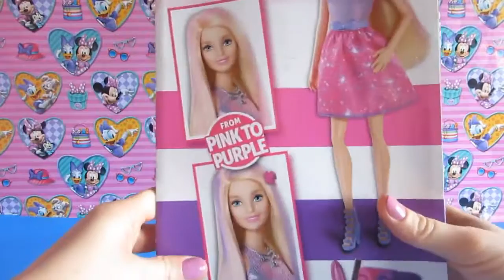Barbie Hairtastic Color & Design Studio | Cute Barbie in a Saloon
best baby toys
buy toys
kids toy shop
building toys
toy shops online
online shopping toys
shop toys
old toys
unique toys
discount toys
collectible toys
toy toys
online shopping for kids toys
best toys for toddlers
toys for kids online
the toy store
shopping toys
toy shop online
online shopping for toys
musical toys
childrens toy shop
toddler toys for boys
toy companies
children's toys online
buy kids toys online
shop for toys
cheap kids toys
cheap toys for christmas
toys and games
top toys
toy websites
science toys
toys r
classic toys
cheap toys
preschool toys
plush toys
cheap toys for kids
water toys
toy stores online
toys for sale
infant toys
toys for toddlers
kids toy store
online toys shopping
electronic toys
toys for children
toys online shopping
train toys
stuffed toys
toys rs
christmas toys
kids outdoor toys
magnetic toys
popular toys
toys for babies
baby toys online

Recreational Play Is extremely important for the development of the child's personality
Playing & having fun is important for the emotional, social, cognitive, and physical development of children. In addition to being critical for general health and a preventative against overweight, play & fun develop life skills for children and communication skills among peers and family members. But because of over-scheduling, over-supervision, lack of appropriate play environments, and too many entertaining screens many children have less access to play time and play spaces than children in the past.

• Baby Toys for Kids
• Baby Cooking Toys
• Baby Toys for Girls
• Baby Toys for Boys
• Baby Educational Toys
• Baby Toys for cooking
• Baby Toys for physical or muscle development
• Baby Toys for sensory (touch, sight, sound, taste, smell)
• Baby Toys for make-believe and social development such as dolls, clothes, cars, trucks, games, and books.
• Baby Toys for creative and intellectual development such as clay, crayons, paints, books, paper, etc.

We aim to entertain and educate babies, toddlers and preschoolers to learn colors, shapes, numbers, spelling, as well as develop problem solving skills, fine motor skills, memory skills, and hand-eye co-ordination. We do this by using colorful and interesting toys. For Example

Children need to have direct experience with the world in order to make sense of and learn about it. Thought about all the things children learn after they are born? They learn how to talk, sit up, walk, and run. They learn what things are and how they work. They learn about people and the world. They learn all of these things by playing with Baby Toys.

Baby Toys are also indispensable for many other reasons. Children exercise their muscles with Baby Toys. Next time you see children rocking horses or riding bikes, notice the muscles they are using. Besides, Toys also invite children to create and use their imaginations. All these necessary skills are developed easily through toys.